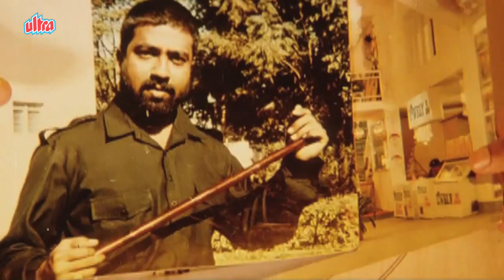मुझे अरेस्ट करने के लिए वारंट काफी नहीं, जिस्म मैं करंट भी होना चाहिए | Superstar Rajnikanth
Scene from movie Shanti Kranti (1991) (dub hindi version of tamil movie Nattukku Oru Nallavan) starring Juhi Chawla, Rajnikanth, Annapoorna, Khushboo, Nagarjuna Akkineni, Anant Nag, Aahuthi Prasad, Babu Antony, Satyanarayana Kaikala, Sakshi Ranga Rao
Director: V. Ravichandran, Music: Hamsalekha, Producer: N. Veeraswamy